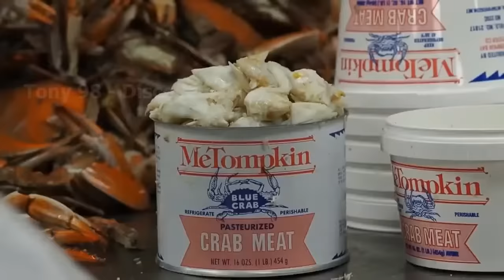How To Harvest Thousands Of Tons Of Agricultural Products In 2023